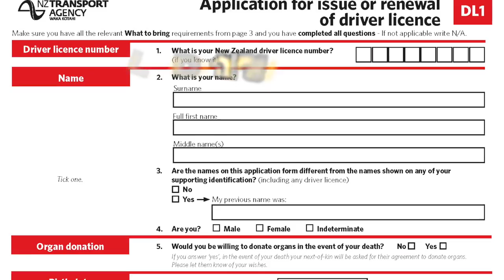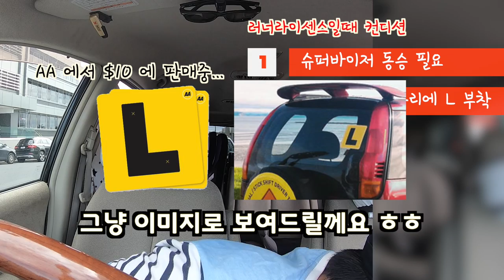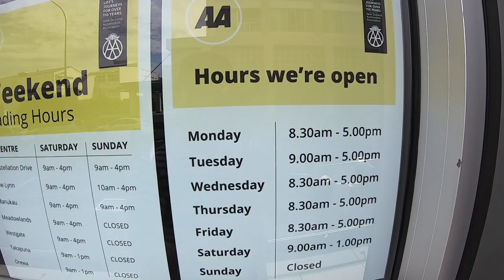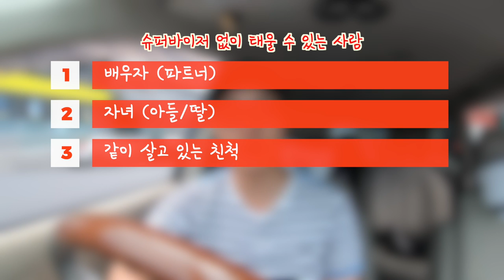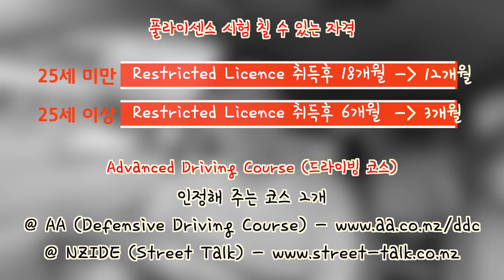뉴질랜드 잡다정보 #03 운전면허 취득방법 - 일반적인 방법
이번영상은 일반적인 방법으로 뉴질랜드 운전면허를 취득하는 방법에 대해서 만들어봤어요.

아직 카메라 앞에 서면 자연스럽지가 않네요 ㅎㅎ
좀 더 하다보면 자연스러울 날이 오겠죠?
그때까지 많은 응원 부탁드립니다~ ^_^

촬영: GoPro Hero 7 Black